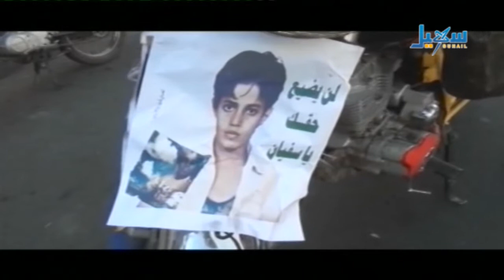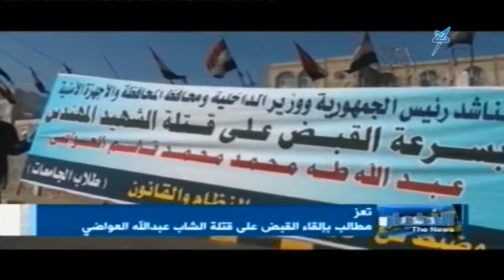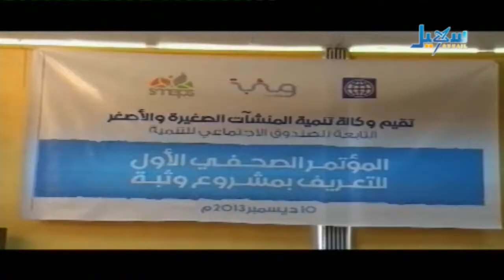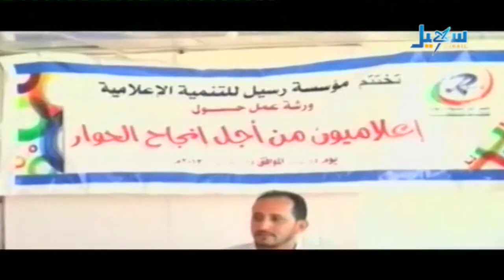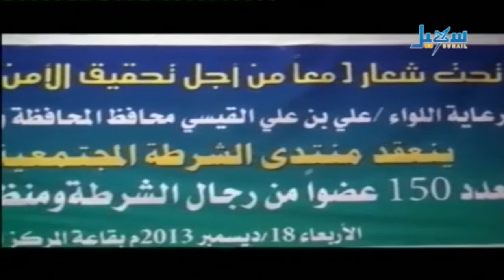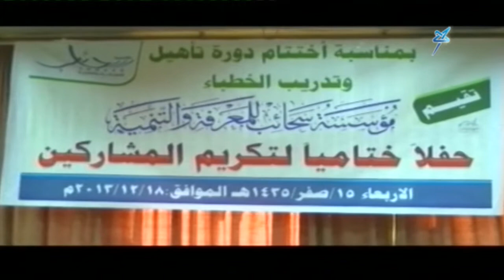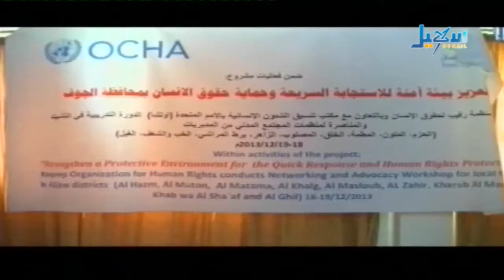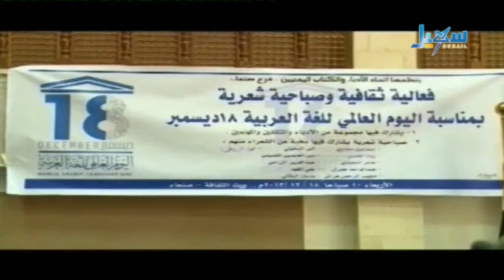الأخبار الساعة السابعة والنصف 18 12 2013